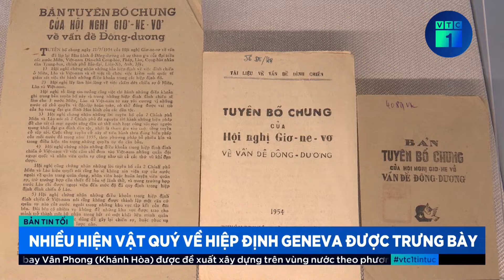Trưng bày hàng trăm tài liệu, hiện vật quý về Hiệp định Geneva | VTC1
VTC1 | Trưng bày hàng trăm tài liệu, hiện vật quý về Hiệp định Geneva
Sáng 15/7, tại Bảo tàng Lịch sử Quốc gia, Bộ Ngoại giao phối hợp với Bộ Văn hóa, Thể thao và Du lịch tổ chức Triển lãm với chủ đề "Hiệp định Geneva về đình chỉ chiến sự ở Việt Nam – Mốc son lịch sử của Ngoại giao cách mạng Việt Nam". 150 ảnh, tài liệu và hiện vật, trong đó có những tài liệu và hiện vật về Hiệp định Geneva lần đầu tiên được trưng bày, giới thiệu đến công chúng.